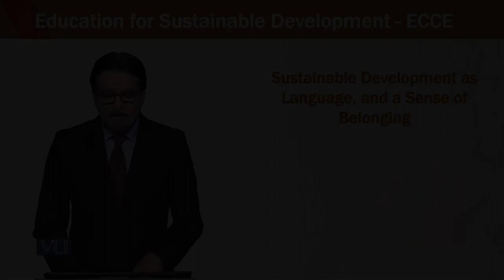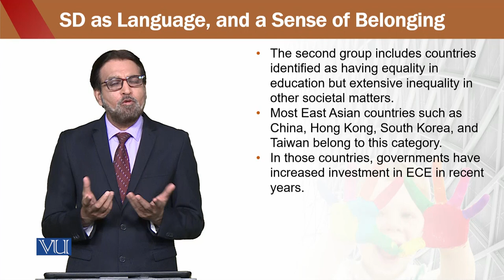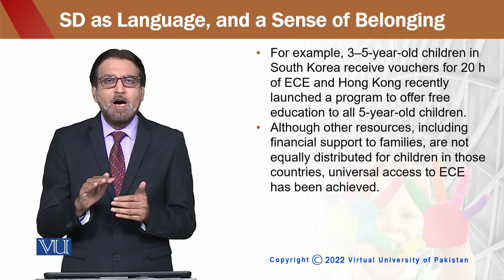Education for Sustainable Development in Early Childhood Education | ECE302_Topic189